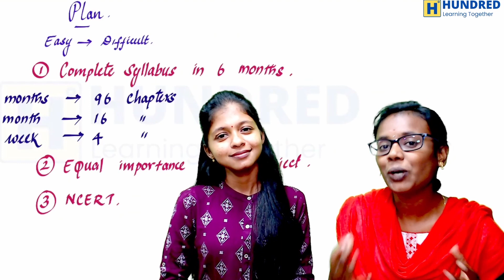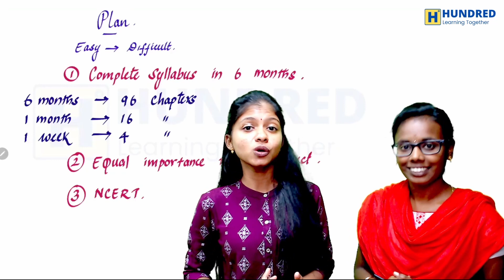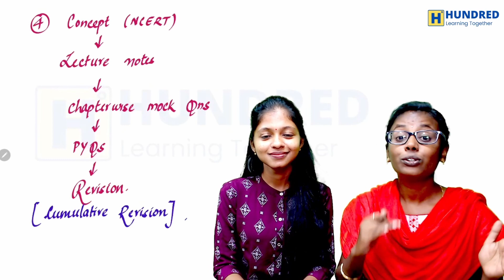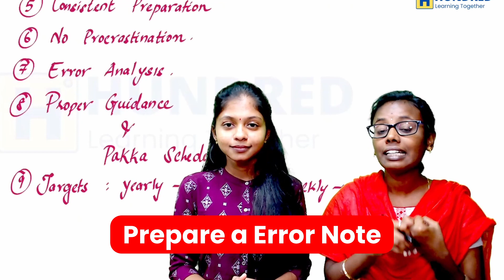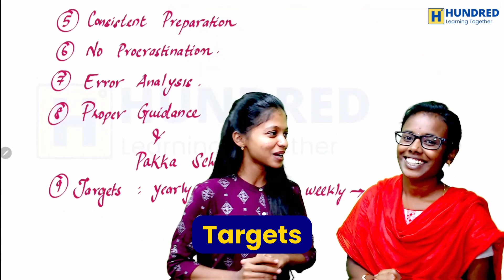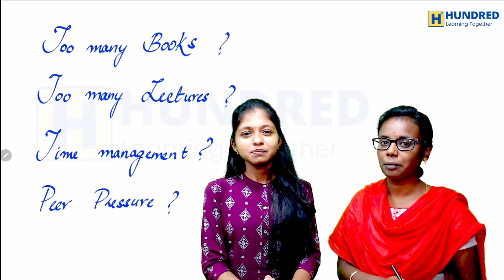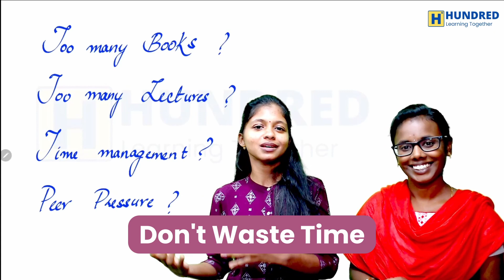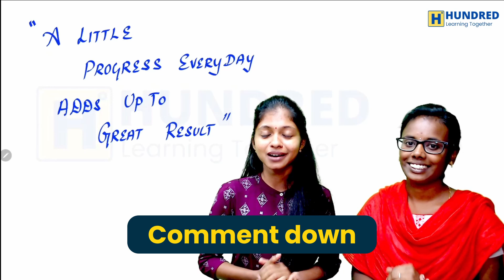Best NEET 2024 Preparation Strategy 🔥 | Target NEET 2024 | Tamil | Thatrom Thookrom